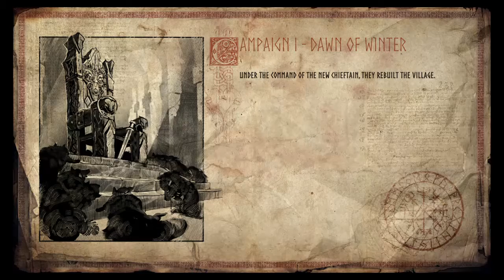Vikings: Wolves of Midgard (Üdvözlet Midgard-ból)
RPG Hétvége Indul
(No Copíright)